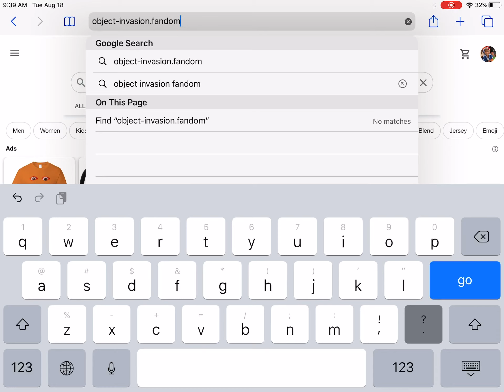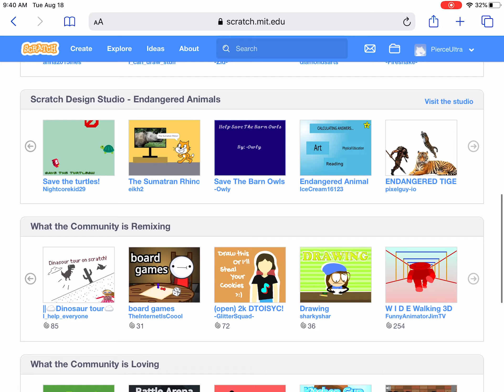All My Usernames: Roblox, Fandom, Scratch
SupaRobloxGuy, PierceUltra, PierceUltra